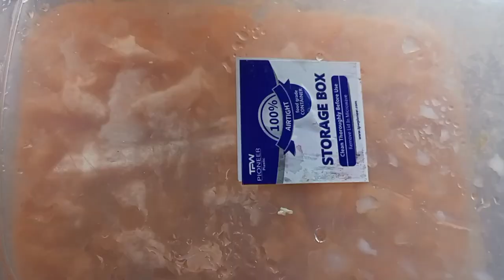No Whipping Cream ❌ Only 3 Ingredients 2 Methods Mango Icecream Recipes in Unique Way